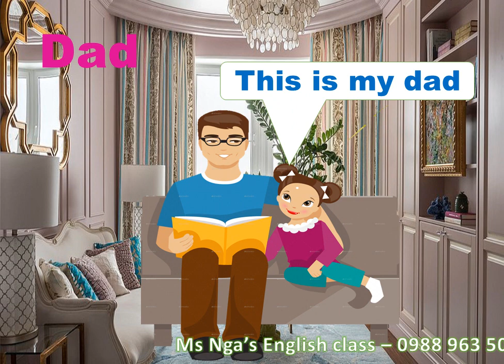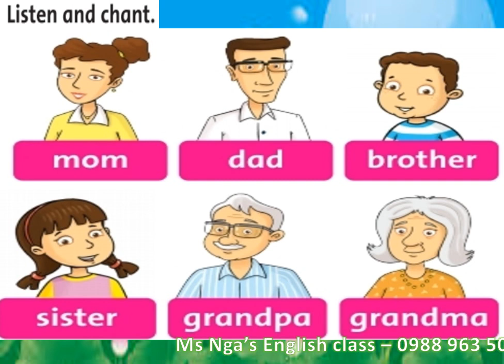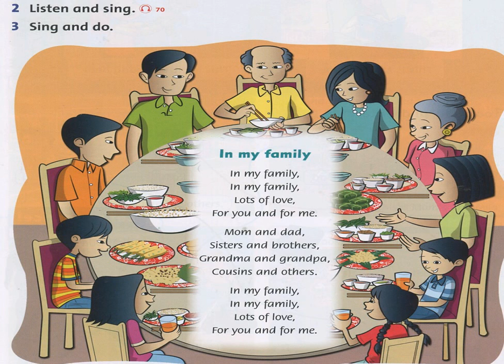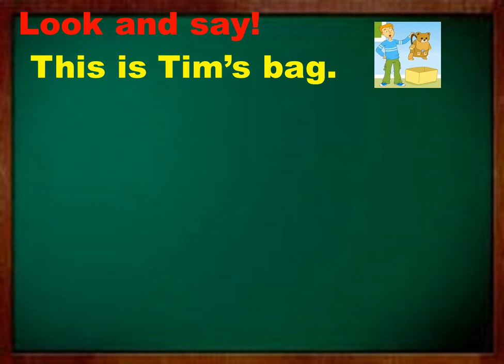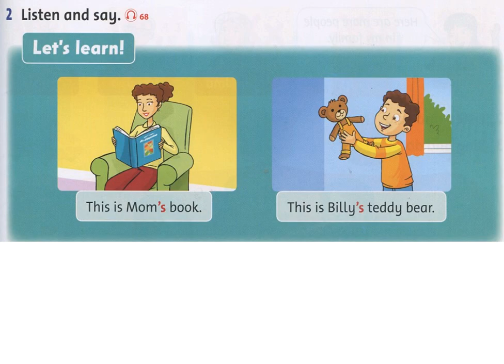Unit 6: Billy's teddy bear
Family and friends special edition grade 3